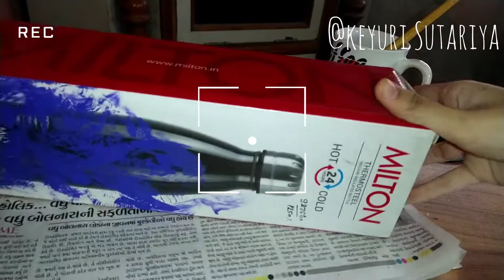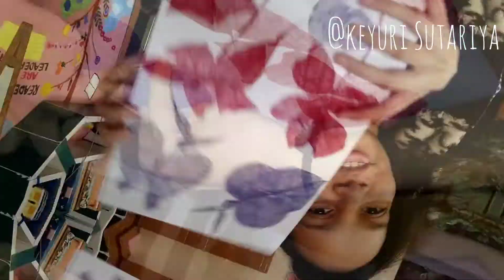skeleton leaves 🍂 craft ✂️। Keyuri ।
skeleton 🦴 leaves 🍂 craft ✂️। Keyuri Sutariya।

💗Journal 🎍ke liye 📃 pattern papers 🏵️ । Keyuri ।

keyuri calligraphy channel:_____________@सुलेखकला

keyuri sketchbook channel:__________@Keyuri_chitrakala

Amazon Basic Tripod:_____

Boya M1 mic🎙️:______